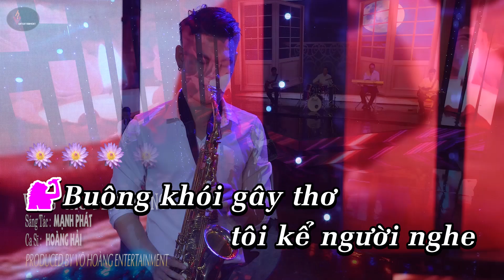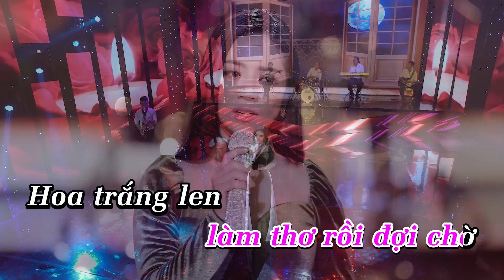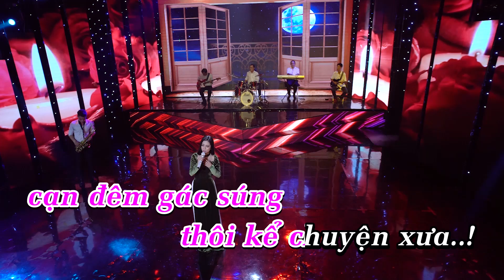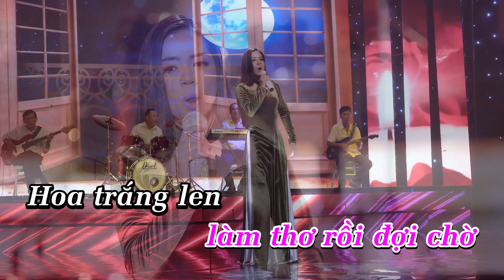(KARAOKE - BEAT GỐC) Vọng Gác Đêm Sương - Hoàng Hải (Thần Tượng Bolero 2018)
© Bản quyền thuộc về Võ Hoàng Entertainment & Pops Worldwide. Không sao chép dưới mọi hình thức !